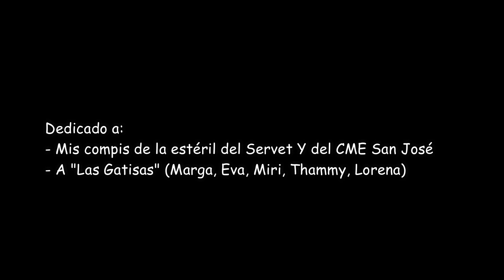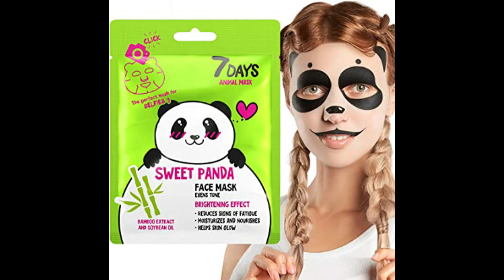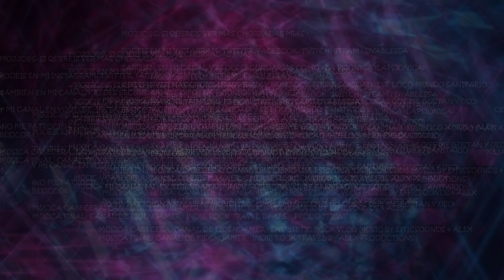LOS TRATAMIENTOS Y CIRUGÍAS ESTÉTICAS MÁS LOCOS ¡¡¡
Hola Mozic@s¡¡¡ Os voy a enseñar algunas de las cirugías estéticas y tratamientos cosméticos más terroríficos y disparatados, espero que no tengáis pesadillas… XD
Dedicado a:
- Mis compis de la estéril del Servet Y del CME San José
- A "Las Gatisas" (Marga, Eva, Miri, Thammy, Lorena)

Y podeis ver mis canales en Youtube, instagram y facebook sobre sanidad "Ese loco mundo sanitario" o sobre supervivencia y noticias importantes "Kiranpreppergroup"

Besicos¡¡¡